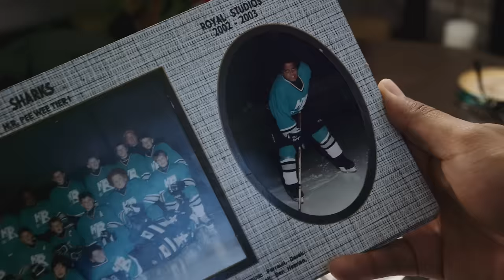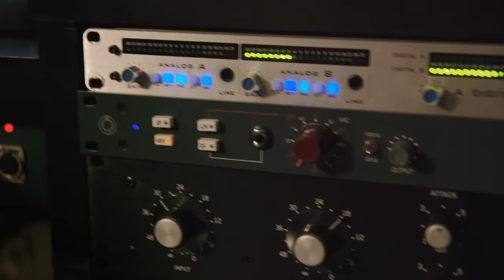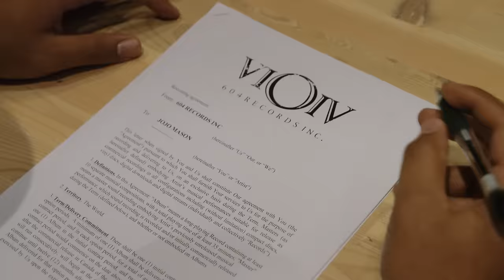JoJo Mason - Made For You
Music video for "Made For You" by JoJo Mason

Directed by: Daniel Keen / JoJo Mason